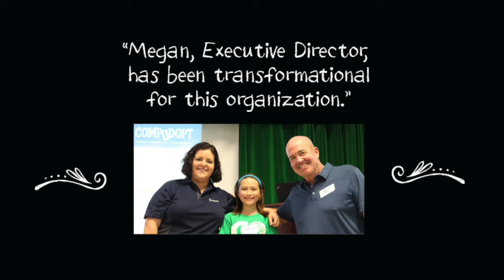Pop Cart Giveaway Instagram Version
There are lots of amazing people out there and we want to celebrate them!  Know someone who deserves a Pop Cart, server, and up to 300 pops?  During the month of May 2017 you can nominate someone to win!  SteelCityPops.com/pop-cart